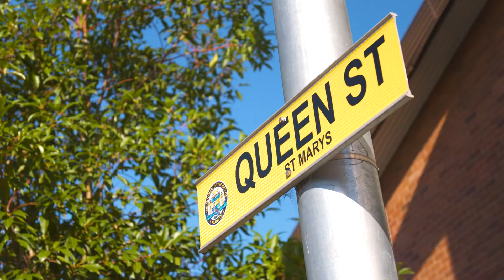St Marys Towncentre main hub